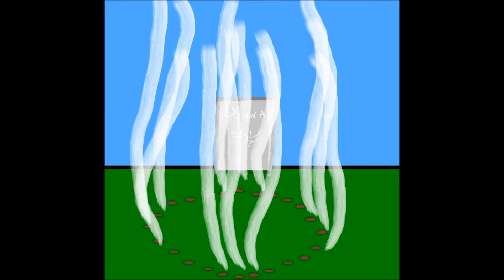Vampire Diaries the Musical - Part 24 - It Doesn't Matter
Anna died and Jeremy was left heartbroken...until.

Lyrics:

Anna
It doesn't matter what I want
It doesn't matter what I NEED
It doesn't matter if I cry
Don't matter if I died
I've been on a road
Don't know where it goes or where it leads

It doesn't matter who I loved
If you've moved on I must let go
I won't beg you to stay
You've been in the world
Throw you to the wind to fly away

Jeremy
It doesn't matter I'm in need
I didn't want to say goodbye
Anna, please come back to me
Feel the sting of tears

Anna
Coming back to life, my time is here